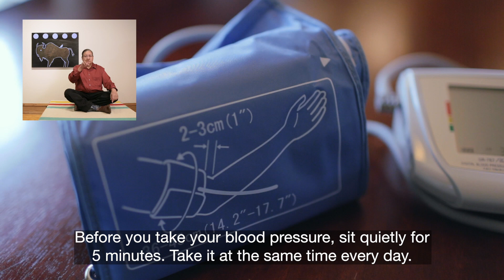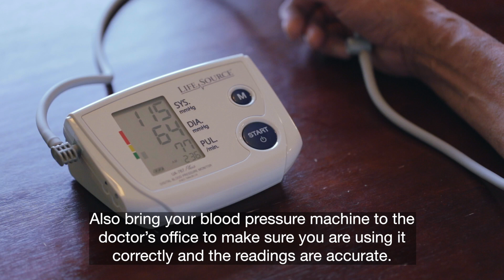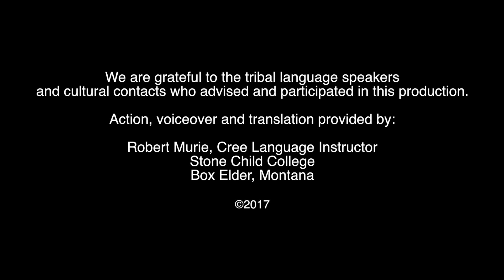3:16 - Take Your Blood Pressure - Cree English Subtitles and Plains Indian Sign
How to Take Your Blood Pressure At Home - Cree by Robert Murie English with Plains Indian Sign Language by Lanny Real Bird

Through action, English subtitles and narration in the Cree language, this short video explains how to measure blood pressure with a digital monitor and an upper arm cuff. Talk to your health care provider about what you should do to understand and control your blood pressure. High blood pressure has no symptoms, but it can lead to stroke, kidney failure, heart disease and other health problems.